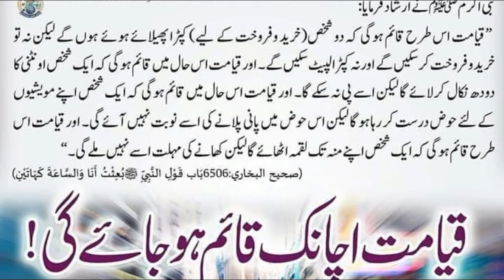Aaj ki Achi Baatein | Qayamat Achank Qaim Ho jaye Gi | Hadees in Urdu | Islamic video | Achi baat